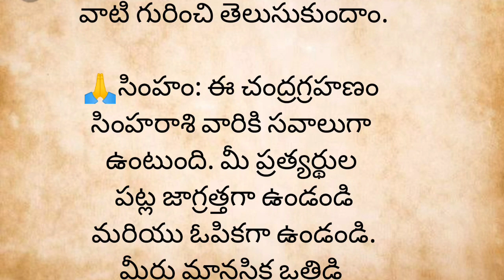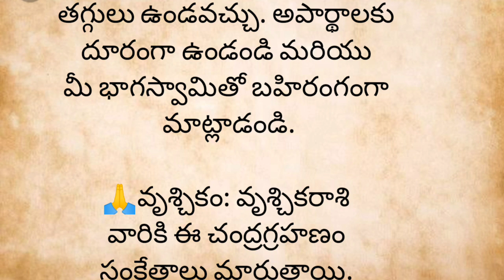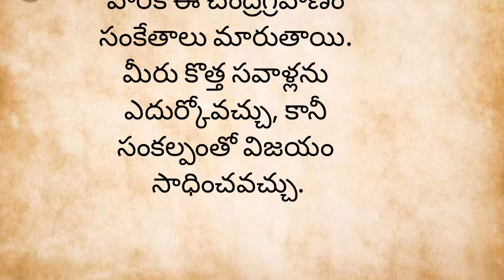వచ్చే చంద్రగ్రహణం రోజు ... ఈ 3 రాశులవారు జాగ్రత్త వహించాలి..! ధర్మ సందేహాలు...?నిత్య సత్యాలు...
2024 మీన రాశి ఫలాలు, 2024 వృషభ రాశి ఫలాలు, 2024 రాశి ఫలాలు

2023, dasara navaratri 2023

అదృష్టం మూవీ, అదృష్టం, అదృష్టం మూవీ సాంగ్స్, అదృష్టం రత్నం, అదృష్టం సాంగ్స్, అదృష్టం _ ఐశ్వర్యం _ సమస్త _ కోరికలు నెరవేరడానికి, ఆడదాని అదృష్టం, కలిసొచ్చిన అదృష్టం, అదృష్టం కలిసి రావాలంటే ఏం చేయాలి

రాశులు తెలుసుకోవడం ఎలా, రాశులు వాటి ఫలితాలు, రాశులు పన్నెండు, రాశులు ఎన్ని, రాశులు అక్షరాలు, రాశులు ఎలా తెలుసుకోవాలి, రాశులు పేర్లు, రాశులు నక్షత్రాలు పేర్లు, రాశులు, రాశులు నక్షత్రాలు
ధనియాల పొడి, ధనియాల కషాయం, ధనం మూలం ఇదం జగత్, ధనుష్ తెలుగు మూవీస్, ధనుష్, ధనియాలు ఉపయోగాలు, ధనుష్ రాశి, ధనస్సు రాశి, ధనుష్ సాంగ్స్, ధనుస్సు రాశి

రాశులు వాటి ఫలితాలు, రాశులు వాటి పేర్లు, రాశులు ఎలా తెలుసుకోవాలి, రాశులు అక్షరాలు, రాశులు పన్నెండు, రాశులు నక్షత్రాలు, రాశుల పేర్లు, రాశులు నక్షత్రాలు పేర్లు, రాశులు, రాశులు పేర్లు